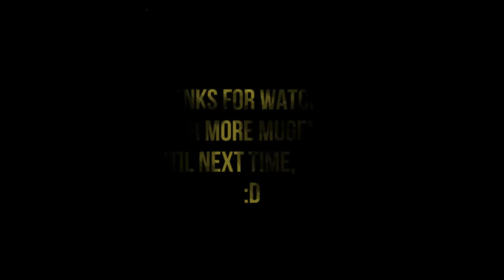MG026 MUGEN Request Battle #109: Neku Sakuraba vs. Shion Sonozaki [AI vs. AI Battle]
The user Kazuki Kurogane has asked me for a MUGEN battle.
The battle is between; Neku Sakuraba (From The World Ends with You) against Shion Sonozaki (From Higurashi).

Characters:
Neku Sakuraba by Brergzart & TheBuddyAdrian (AI)
Shion Sonosaki by Baggy (AI)

Stage: Marvel Super Heroes - Uptown Express by JC (Juan Carlos)